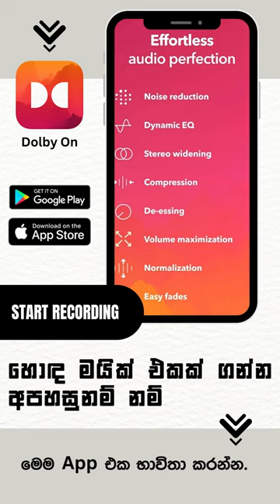Your Audiobook Recordings with ''Dolby On'' App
Here are some additional benefits of using the "Dolby On" app for audiobook recording:

It can help to improve the sound quality of your recordings by reducing background noise, improving the balance of the audio, and widening the stereo image.

It can make your audiobooks more immersive and engaging by using Dolby Atmos, a surround sound format that creates a 360-degree soundscape.

It can help you to share your audiobooks with others more easily by allowing you to record directly to your phone's storage and then share the recordings via email, social media, or a hosting service.